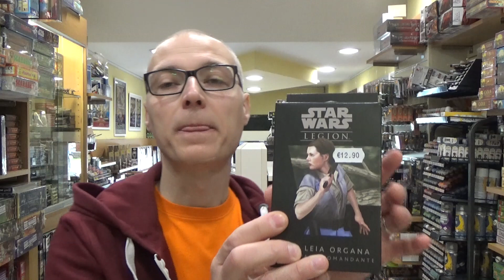Aggiornamento Novità da Fantamagus 21-05-2018